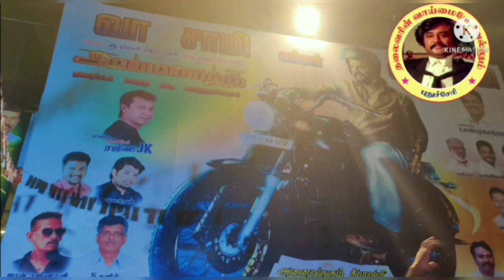இந்தியாவிலையே ரஜினி ஒருவரின் புகைப்படம் போட்ட தபால் வெளியிடப்பட்டுள்ளது | RAJINIKANTH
இந்தியாவிலையே ரஜினி ஒருவரின் புகைப்படம் போட்ட தபால் வெளியிடப்பட்டுள்ளது